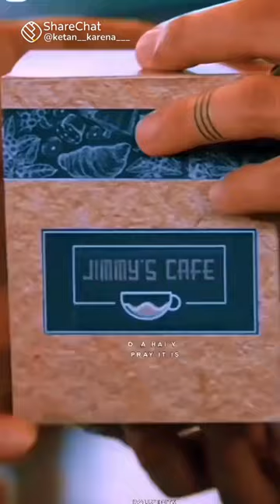teeri akho ki duva